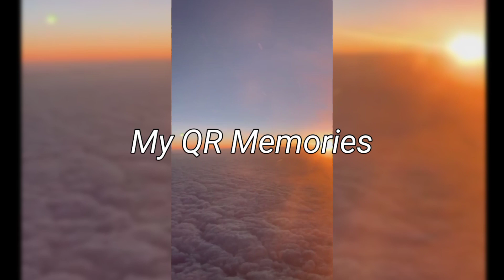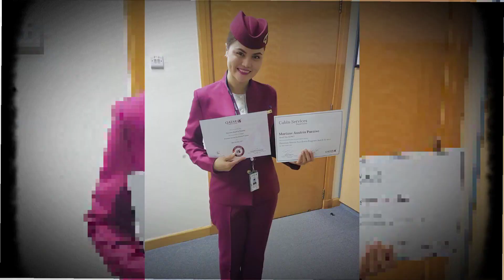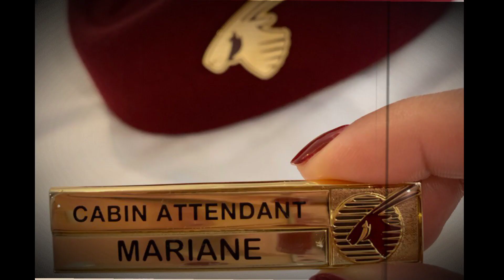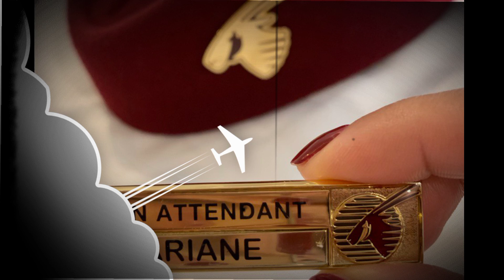QATAR AIRWAYS CABIN CREW MEMORIES | Mars Paradise